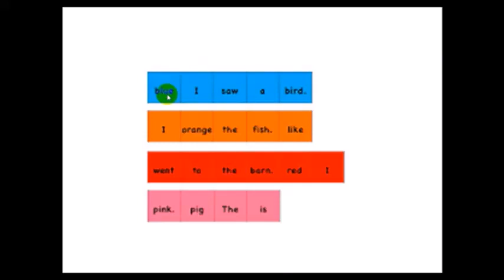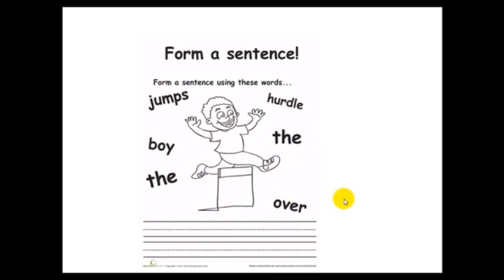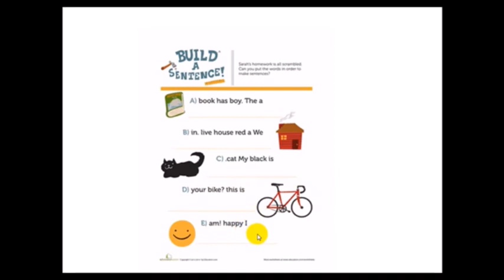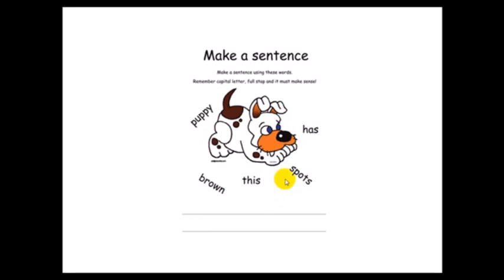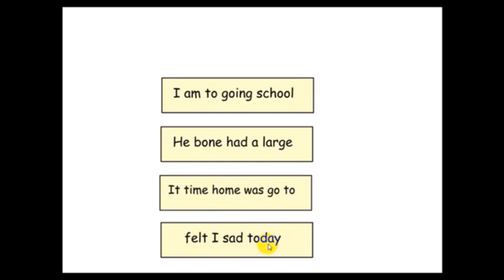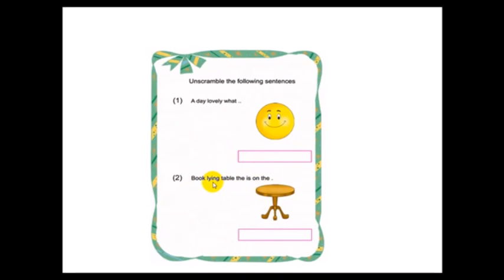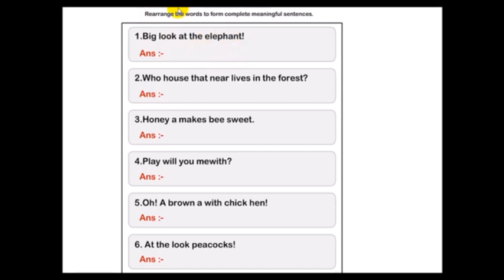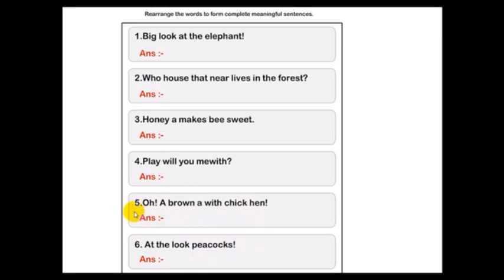JUMBLED SENTENCES PRACTICE QUESTIONS PART 2 IN TELUGU//ENGLISH FOR ALL COMPETITIVE EXAMS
ssc english
bank english
constables
railyway rpf
railway group d
ibps english
english grammar
english examples
dsc english
constable english
constable english in telugu
constables reasoning
constable maths
JUMBLED SENTENCES IN TELUGU
JUMBLED SENTENCES PRACTICE QUESTIONS